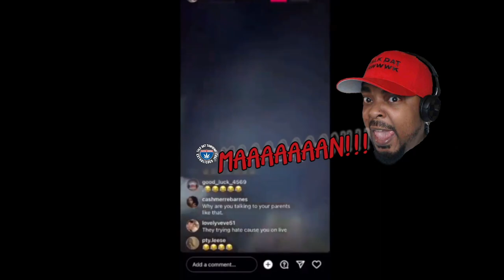T.I. "SNATCHED UP" Son KING at Falcons Game "Stand On Business"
T.I. had to "snatch up" son King at Falcons game...King didn't "stand on business".
Maaaaaaan!!!